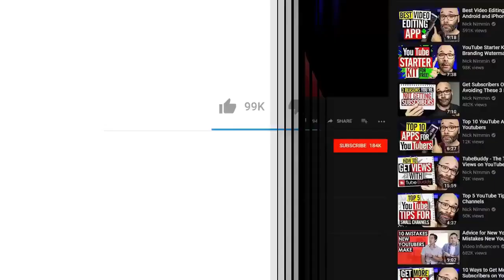The girl kissed the german shepherd a minute later something unthinkable happened